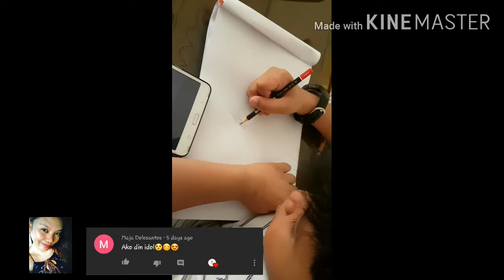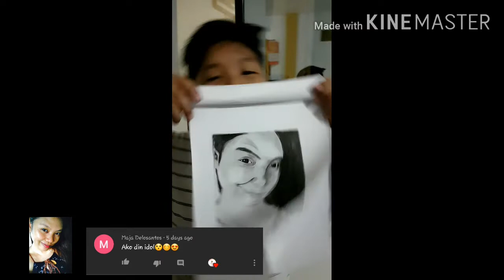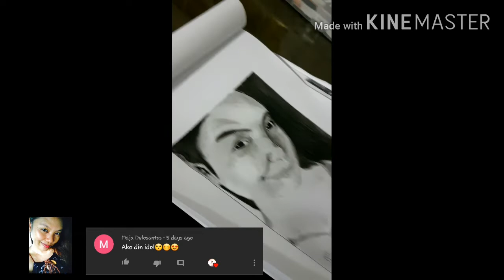Sketch drawing majan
Tita ayan na po😊 love you😘